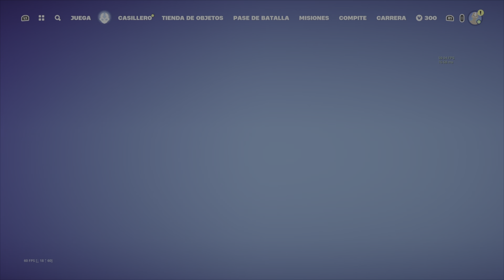Fortnite RECOMPESA GRATIS ALGUNO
Fortnite RECOMPESA gratis PARA ALGUNO